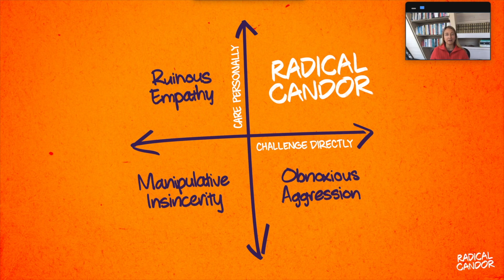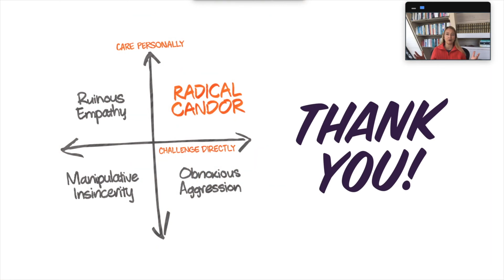June WIG Report | Senior Living Communities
JUNE 23 WIG Report
0:00 Intro
0:15 Critical Update 1 - Member Satisfaction Survey
1:37  Critical Update 2 - Wage Band Update
2:45 Critical Update 3 - Shift Differentials
3:00 Leadership Message - Radical Candor Continued
3:27 Kim Scott - Author of Radical Candor
6:28 Benefit Highlight - Elevate Program
7:26 Hero Spotlights
11:32 Wrap up